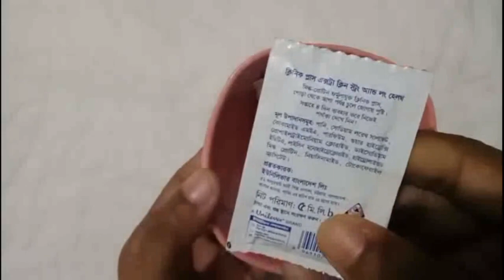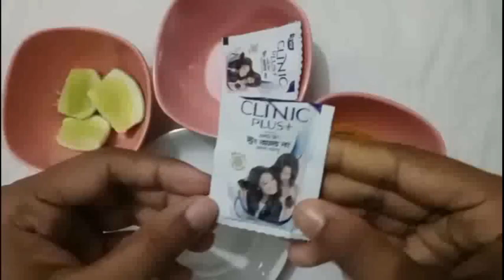এক দিনে ফর্সা ধবধবে,উজ্জ্বল করবে/কালো দাগ তুলে দেবে/D-Tan Facial At Home/Whitening Facial/Fairness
অর্ডার করতে এই লিংকে ক্লিক করে পেইজে ইনবক্স করুন

Biluma cream review
biluma cream
biluma cream price
biluma cream price in Bangladesh
biluma cream dam koto
biluma cream side effects
biluma cream before and after
skin whitening cream in bangladesh
night cream
whitening cream
indian cream
beauty tips
vlogger
best cream
best online product
remedy
review
biluma cream review in bengali